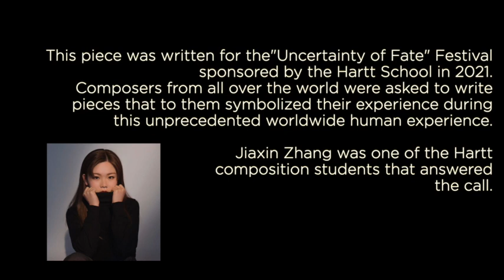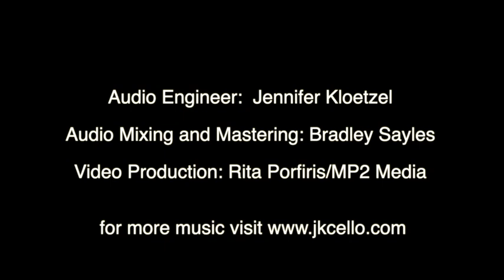Jennifer Kloetzel (cello) performs Jiaxin Zhang's 'Colorful Black" (2021)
Cellist Jennifer Kloetzel gives the world premiere of Jiaxin Zhang's "Colorful Black" (2021) for solo cello.   Commissioned as part of the Hartt School's "Uncertainty of Fate" festival, responding to the Covid-19 pandemic.